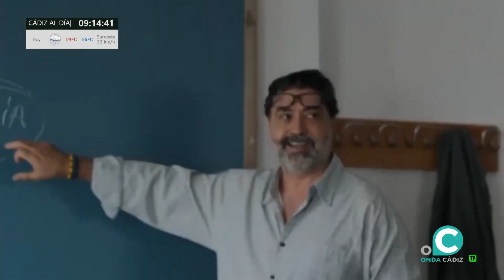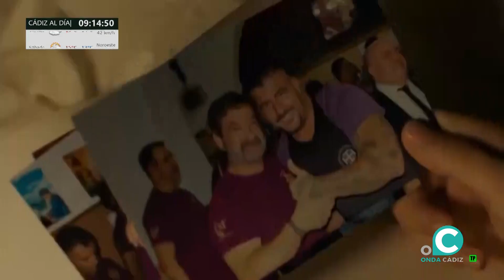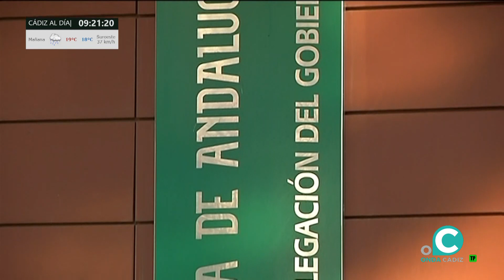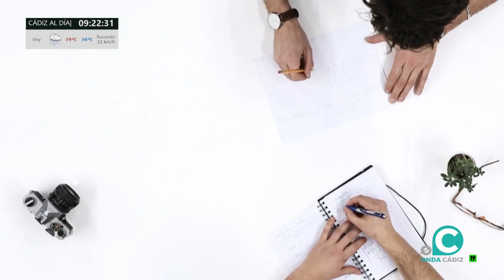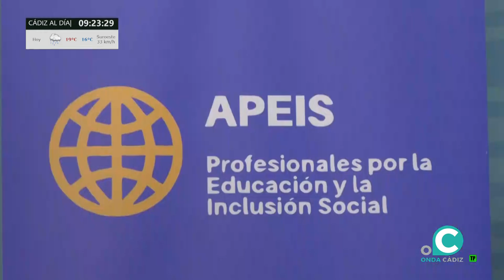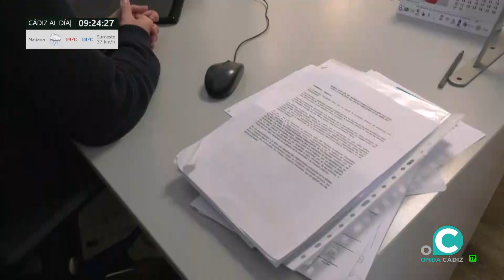CÁDIZ AL DIA 29 11 23 ONDA CADIZ TV